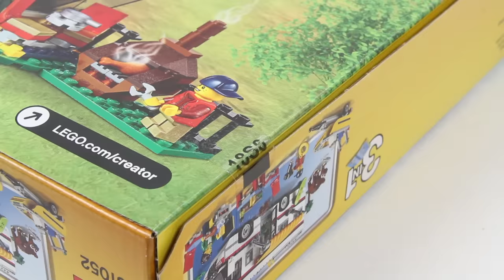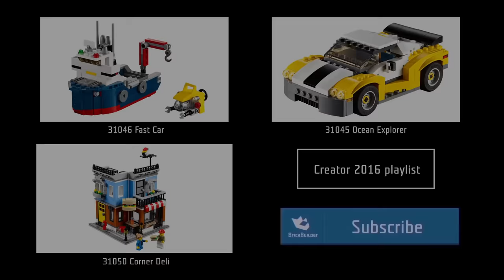Lego Creator 31052 Vacation Getaways - Lego Speed Build